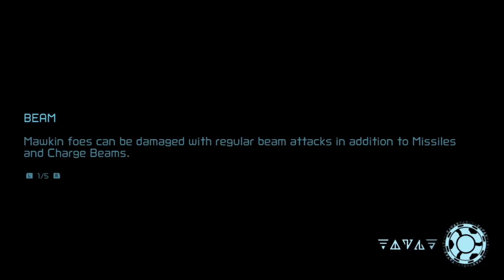Metroid Dread // Part 21 // The Secret Path - CALQ